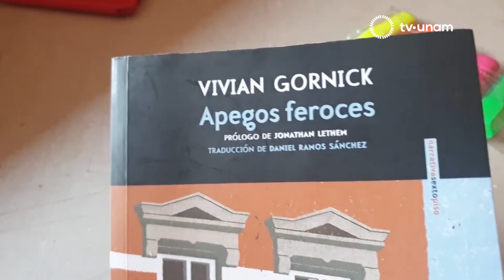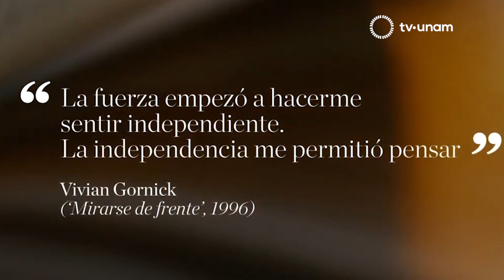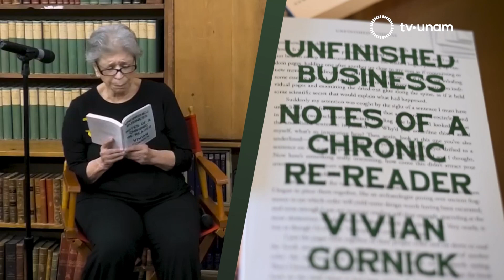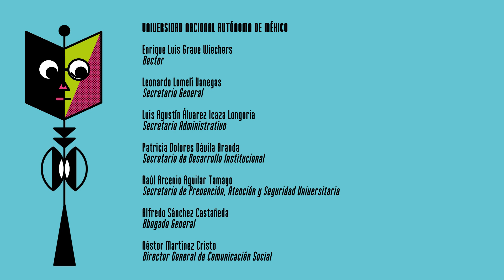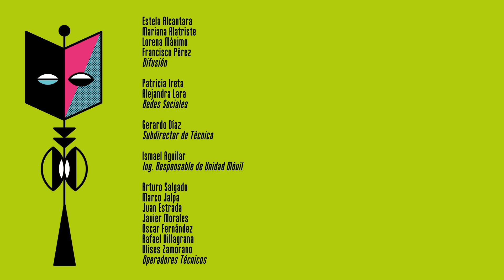Ceremonia de Inauguración 4a Edición FILUNI 2022